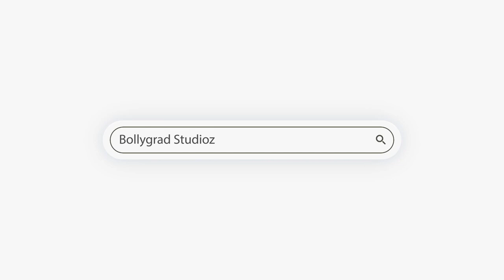APNE 2 | 21 INTERESTING FACTS | DHARMENDRA | SUNNY DEOL | BOBBY DEOL | KATRINA KAIF | SHILPA SHETTY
Apne 2  Interesting Facts staring; Sunny deol, Bobby deol, Shilpa shetty, karan deol.

0:00 intro

1:13 Kya poora hua karan deol ka sapna?
1:28  Kyun aaye karan ki aankho me aansu?
1:43 Kya apne ki kahaani ho chuki hai puraani?

 Apne 2 | 21 Interesting Facts | Dharmendra | Sunny Deol | Bobby Deol  | Shilpa Shetty | Karan Deol

2007 Mein release hui yah film Apne ki popularity ko dekhte hue film ke makers ne yah decide kiya hai ki iski sequel jald hi banai jayegi. Aur jab kisi bhi popular film ki sequel banti hai to sabse pahle baat aati Hai iski kahani ki. aaj ki video mein ham bataenge ki Apne 2 ki kahani kya hone wali Hai aur uski shuruaat kahan se Hogi.

vaise to bahut logon Ka Aisa maan na hai ki Shayad Apne 2 ki kahani iski prequel ki continuation Hogi. Lekin ham aapko Bata De ki Aisa bilkul nahin hone wala hai. ji haan doston! agar ham Apne ki ending scene Ko yaad karen to bahut hi acchi tarike se us film ko ek happy ending ke note per khatm kar diya gaya tha. Scene Mein kuchh bhi continue karne ka koi Nishan nahin tha. Jaisa film ke makers ne bhi kaha hai ki Jab unhone Apne banai thi To iske sequel ke bare mein unko koi idea nahin tha to isiliye picture ki bending bhi unhone ek individual film ke hisab se hi di thi. aur yahi vajah hai ki Apne ki kahani ke sath Koi chhed chhad nahin Ki jayegi aur uski Koi continuation bhi iske sequel Mein nahin dikhai jayegi. Iska matlab sequel hone ke bavjud bhi kahani alag aur original Hogi. Yani ki sirf Naam same hai lekin kahani alag aur nayi Hogi.

Itna to confirm hai ki Apne To ki kahani bilkul nahin aur original Hogi. Haan Aisa jarur hoga Ki Apne se reference ke hisab se kuchh scenes dikhai jaaye aur donon films ke beech Mein Ek link maintain kiya jaaye kyunki Bina kisi kadi ke kisi bhi film ki Koi sequel kaise banegi. Lekin Jab kahani ki baat ati Hai To uske liye Apne Ko continue karne ki koi jarurat nahin padegi kyunki film ke makers ne Apne 2 ke liye already ek writing team taiyar karne Ka faisla le liya hai.

Jaisa ki ek sequel Mein concept same Rakha jata hai theek usi tarah Apne 2 ka concept bhi apni prequel se alag nahin Rakha jayega. jaisa ki Apne EK sports drama film thi theek usi tarah apne 2 bhi EK sports drama film hi Hogi jismein koi ek sport chuna jaega aur us sport ki kya ehmiyat hai us value addition ke bare mein bhi is movie mein jarur bataya jayega. Jis tarah Apne Mein Ek bahut hi emotional angle Raha jismein rishto ki unch neech ke sath Ek Parivar Ka pyar dikhaya Gaya theek usi tarah is link ko Apne 2 main bhi maintain Kiya jaega. lekin Apne 2 mein kaun sa sport hone wala hai aur kaun se kirdar honge yah jaan ne ke liye intezar kariye hamari agali video ka.

Madhurima Mohajon
This video informs you about the story of Apne 2. the sequel of Apne is also going to be a sports drama film as the makers do not want to play with the genre of the movie. But the story will not be a continuation of its prequel and rather will be a brand new and original story where the family value and sports value will also be shown.

Must watch -

Raghav